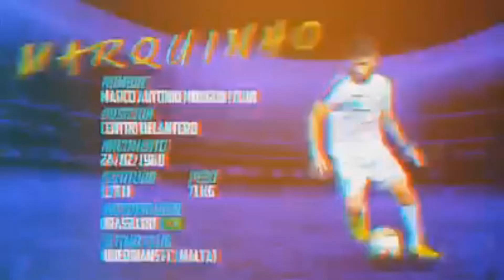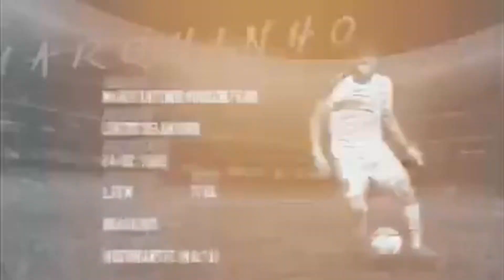Marco Morgon Mediocampista, refuerzo del Santo para el Clausura 2019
Este es el nuevo jugador que llego al santo viene de Malta y tiene la aprobación de Ponce.